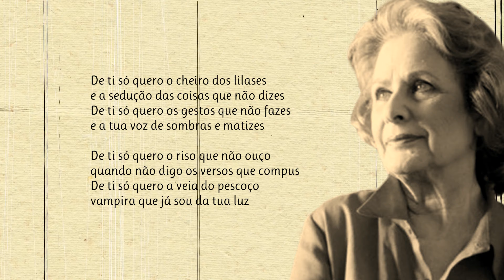De Ti Só Quero O Cheiro Dos Lilases | Poema de Rosa Lobato De Faria com narração de Mundo Dos Poemas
Poesia e poema de autor português. Rosa Maria de Bettencourt Rodrigues Lobato de Faria nasceu em Lisboa em abril de 1932, tendo falecido a 2 de fevereiro de 2010, aos 77 anos. Poetisa e romancista, o essencial da sua poesia está reunido no volume Poemas Escolhidos e Dispersos, de 1997. O seu primeiro romance, O Pranto de Lúcifer, veio a público em 1995. Seguiram-se-lhe Os Pássaros de Seda (1996), Os Três Casamentos de Camilla S. (1997), Romance de Cordélia (1998), O Prenúncio das Águas (1999), A Trança de Inês (2001), O Sétimo Véu (2003), Os Linhos da Avó (2004), A Flor do Sal (2005), A Alma Trocada (2007), A Estrela de Gonçalo Enes (2007) e As Esquinas do Tempo (2008). Foi também autora de diversos livros infantis. Está traduzida em Espanha, França e Alemanha e representada em várias coletâneas de contos, em Portugal e no estrangeiro. Foi também conhecida do grande público como atriz de televisão e cinema. Em 2000, obteve o Prémio Máxima de Literatura.

link do vídeo Visite a nossa loja de recordações e tenha um pouco de nós perto de si.